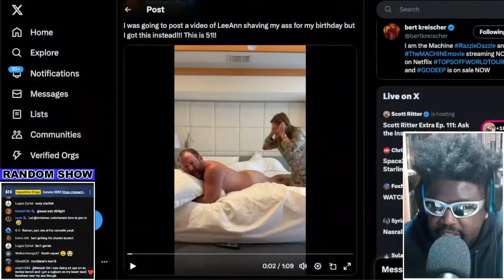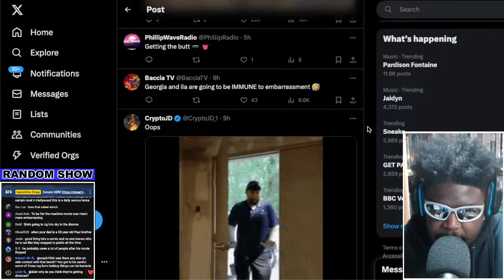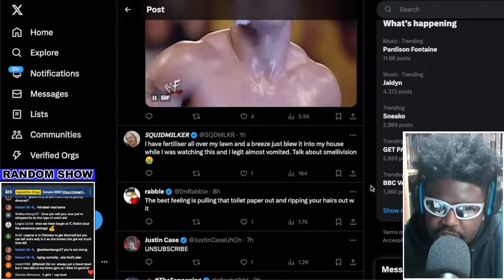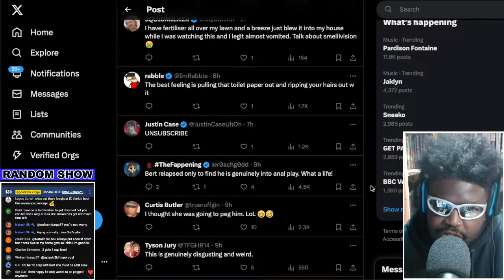BERT KREISCHER MAKES HIS WIFE LOOK AT HIS BUM